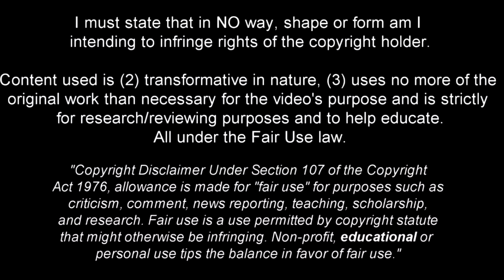Thiago Almada • 18 Year Old Prodigy 2019ᴴᴰ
Songs

SUPORT THE PRODUCERS SONGS